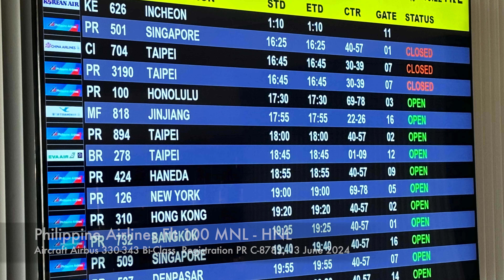The Manila Hotel - Five Star Hotel of The Philippines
Watch some nice shots from Maynila, Philippines